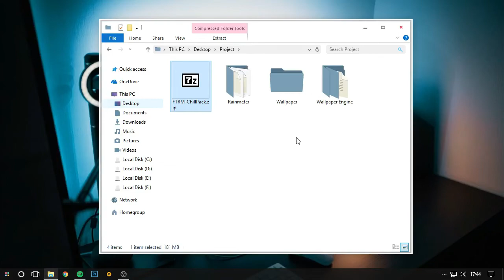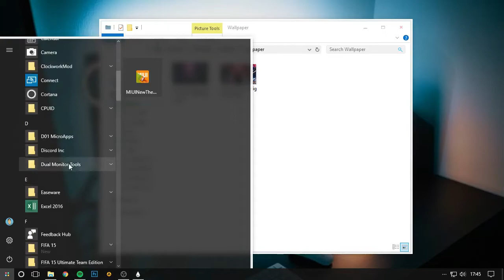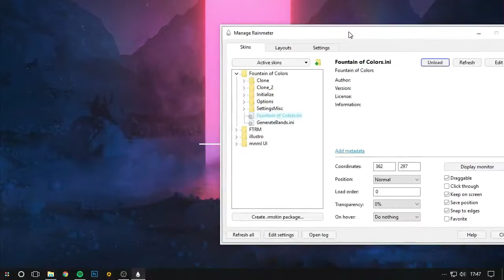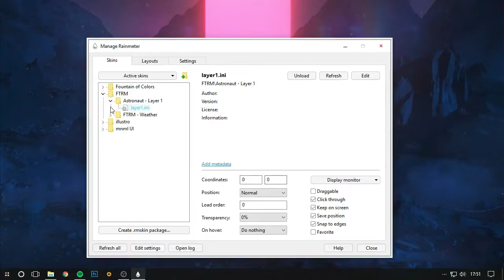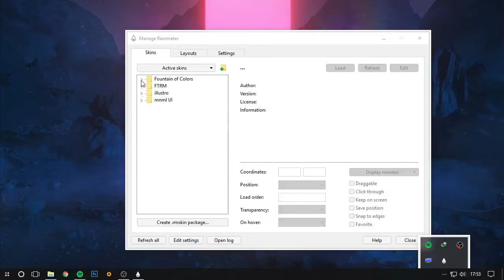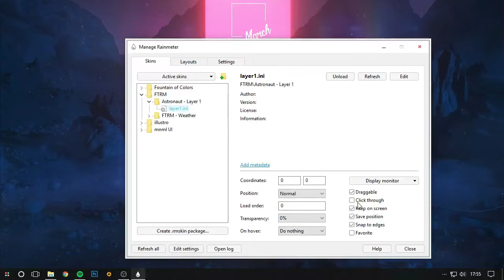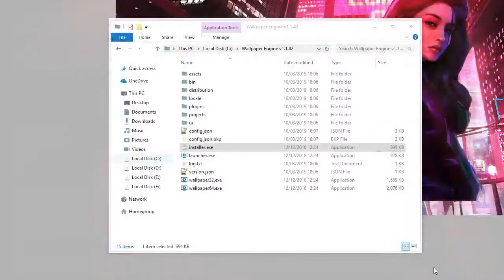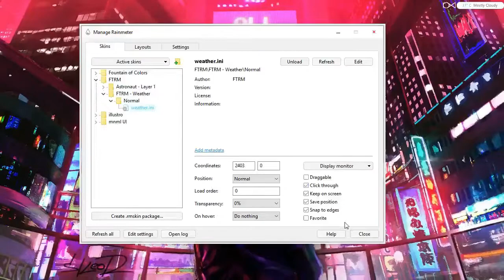Chill Astronaut - Make windows look better #1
Detail :
Desktop 1 :

Music used on video :
Valntn - Sunday Love
Valntn - Can't Let Go
Valntn - Never Be Alone
Valntn - Fantasies